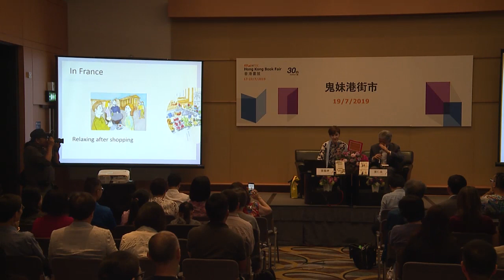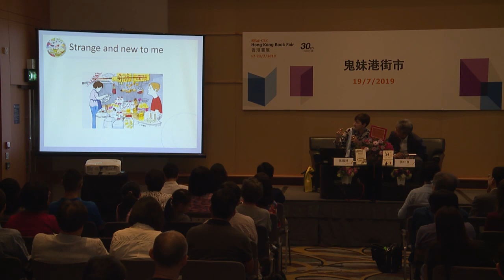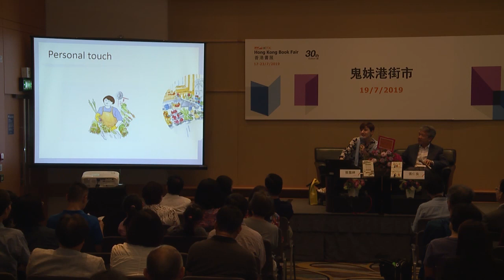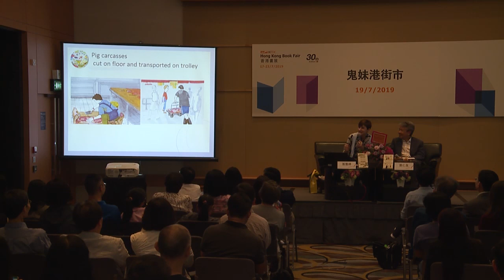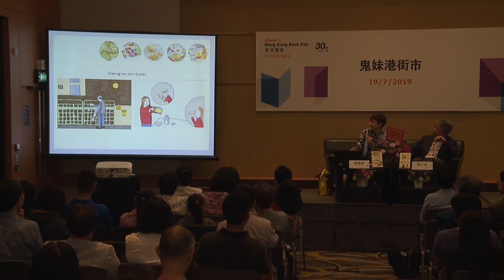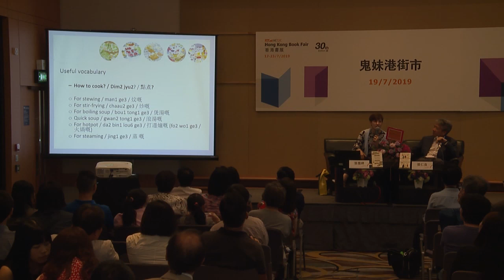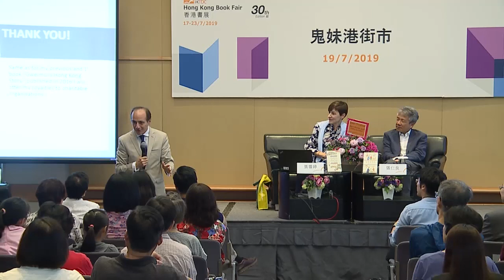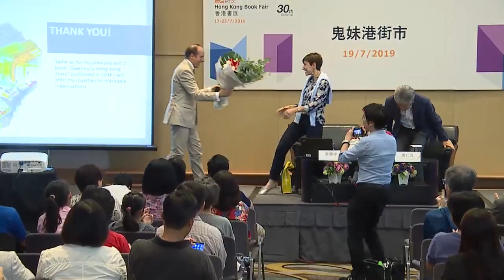香港書展2019：鬼妹港街市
講題：鬼妹港街市
日期：7月19日
時間：下午3:30 至 下午5:00
講者: 張雪婷、張仁良

香港貿易發展局主辦的第30屆香港書展，於2019年7月17至23日，在香港會議展覽中心舉行。

年度主題︰ 科幻及推理文學
『從香港閱讀世界－疑真疑幻・幻夢成真』

相關網站：
香港貿易發展局